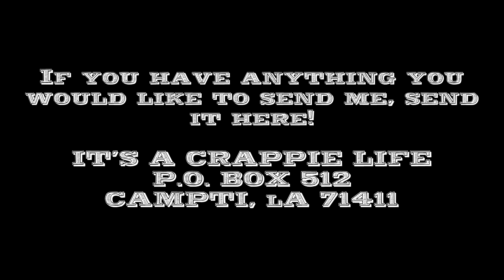Dinner Plate Crappie! Slab!!! Crappie Fishing For Monsters!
That was a Giant!